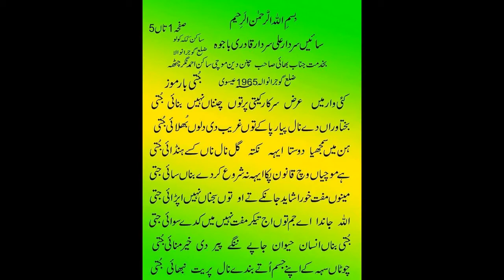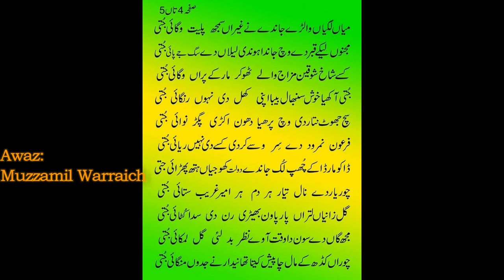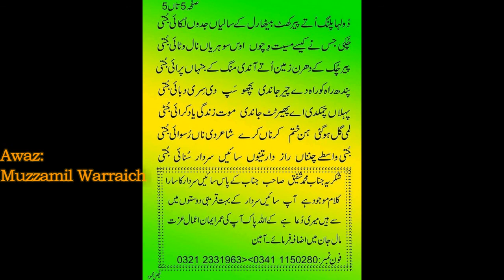Kalam Sain Sardar || Muzamil Warraich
Status Videos
Kalam: Sain Sardar Ali Sardar
Voice: Haji Ghulam Muzzamil Warraich Kasoki